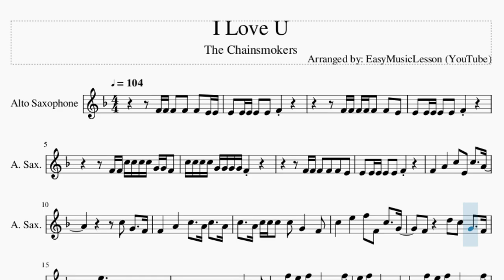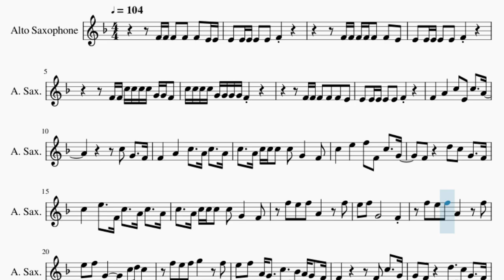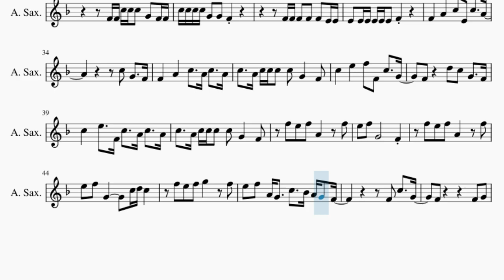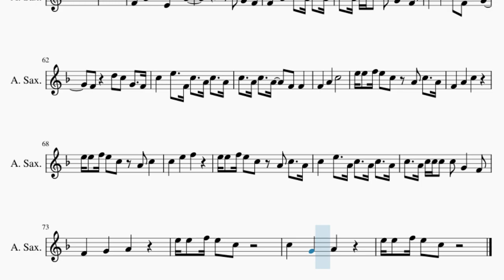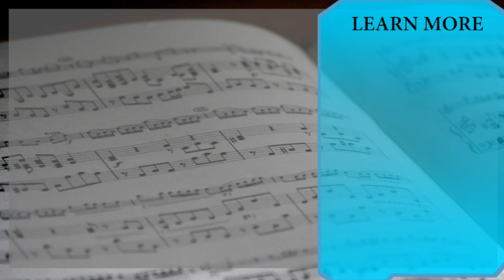Alto Sax Sheet Music: How to play I Love U by The Chainsmokers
Comment and let us know how the videos have helped you. It keeps us going! :)Here is a sheet music/tab video on the song I Love U by The Chainsmokers on the alto sax. A alto sax sheet music arrangement which is transposed to notes that are easily played by alto sax, for the song I Love U by The Chainsmokers.

EasyMusicLesson teaches you to play the your favorite instrument, through well-arranged sheet music so that you too can learn how to play I Love U by The Chainsmokers on the alto sax as fast as you can. A alto sax sheet music with backing tracks to help your play the song better.

Chords of Saxophone arrangement:
Db Maj   Eb Maj   F Min   Ab Maj   Eb Maj   Db Maj   Eb Maj
F Min   Eb Maj   Db Maj   Eb Maj   F Min   Eb Maj   Db Maj
Eb Maj   F Min   Db Maj   Eb Maj   F Min   Eb Maj   Db Maj
Eb Maj   F Min   Eb Maj   Db Maj   Eb Maj   F Min   Eb Maj
Db Maj   Eb Maj   F Min   Eb Maj   Db Maj   Eb Maj   F Min
Eb Maj   Db Maj   Eb Maj   F Min   Eb Maj   Db Maj   Eb Maj
Eb Maj   F Min   Db Maj   Eb Maj   F Min   Db Maj   Eb Maj
F Min   Db Maj   Eb Maj   F Min   Db Maj   Eb Maj   F Min   Eb Maj

Melody notes of Saxophone:
F4 F4 F4 F4 F4 E4 E4
E4 E4 E4 E4 E4 F4
F4 F4 F4 F4 F4 F4 E4
F4 F4 C5 C5 C5 C5 G4 G4 F4
C5 C5 C5 C5 G4 G4 G4 G4 F4
F4   A4   C5 E4 C5   A4
C5 G4   F4
F4   A4   C5   A4 C5   A4
C5   A4 C5 C5 C5 C5 G4   F4
C5   E5   F5 F4 C5   G4
F4   D5 C5 G4   F4
C5   E5   F4 C5   A4 C5   A4
F5 E5 F5 A4   F5
E5 F5 G4       F4
E5 F5 G4     C5 D5 C5
E5 F5 A4 G4   C5   Bb4 A4 G4 F4
F4 C5   G4
E4 E4 F4 F4 F4 F4 E4 E4
E4 E4 E4 E4 E4 E4 F4
F4 F4 C5 C5 C5 G4 F4 F4
C5 C5 C5 C5 G4 G4 F4
C5 G4   F4
F4 C5   G4
F4       F4 G4
G4 F4 G4 G4 F4 F4
G4 A4 F4 G4   A4 C5 A4
C5 G4 G4 G4   F4 F4 G4
Bb4 A4 G4 G4   F4
C5 G4   F4
C5   A4 C5   A4   F4 F4
F4   A4   C5
E5 E5 F5 E5 C5 A4 C5   A4
F4   A4   C5
E5 E5 F5 E5 C5 A4 C5
C5   E5   F5
C5   E5   A4 C5   A4 C5   A4
F4   G4   A4
E5 E5 F5 E5 C5
C5   G4   A4